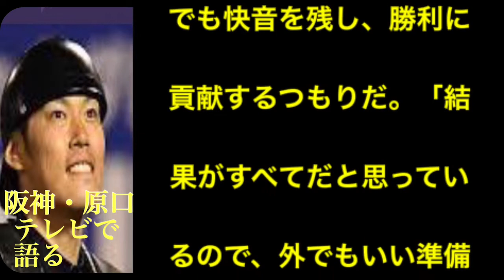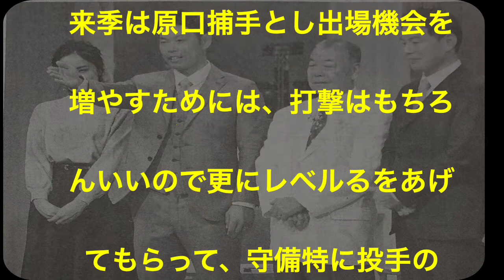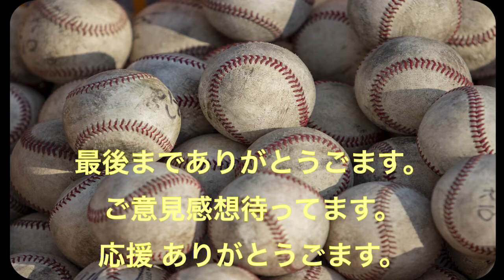阪神タイガース・原口文仁捕手 (26)が21日、サンテレビ 「熱血!タイガース党」 に出演。来季、甲子園で の勝ち越しを誓った。 サンケイスポーツ新聞 2018、12、22 より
原口捕手テレビ出演にて

「もちろんホームで

金を作って、外(ビジタ

ー)でも作るのは理想」

ホームはあれだけのお客

さんが来てくれるので、

ホームでの勝ち越しは絶

対にしたいところ」

今季17年ぶりに最下位

に沈んだチームは、本拠

地の甲子園で苦しんだ。

62試合で21勝39敗2分

け。39敗は史上ワースト

だった。